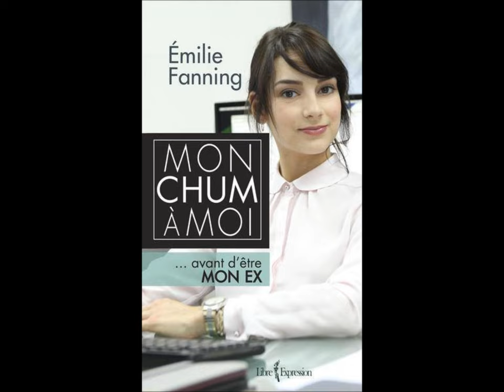SOPHIE DESMARAIS 2016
Une actrice formidable.